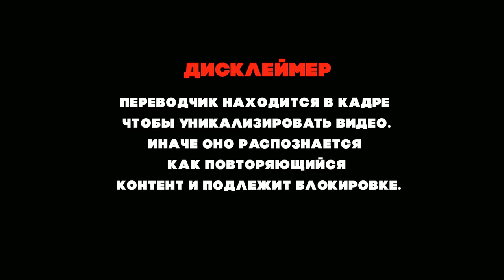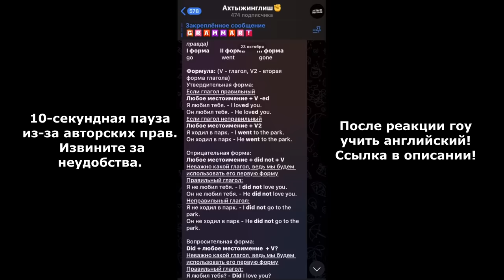ПРОДЮССЕР ИЗ ПУЭРТО-РИКО В ГЛУБОКОМ ШОКЕ ОТ ДИМАША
Подписываемся на Франциско!

Порадовать переводчика:
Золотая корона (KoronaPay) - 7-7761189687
Благодарю!😊

Всех люблю:)